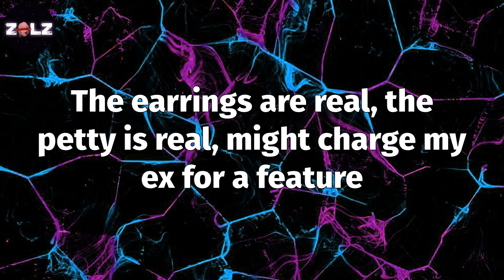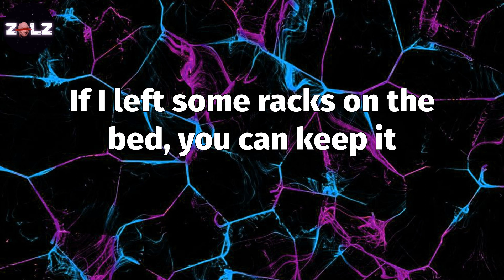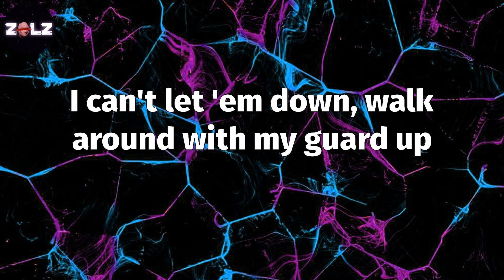𝑾𝒂𝒏𝒕𝒔 𝒂𝒏𝒅 𝑵𝒆𝒆𝒅𝒔 (𝑳𝒚𝒓𝒊𝒄𝒔) - 𝑫𝒓𝒂𝒌𝒆